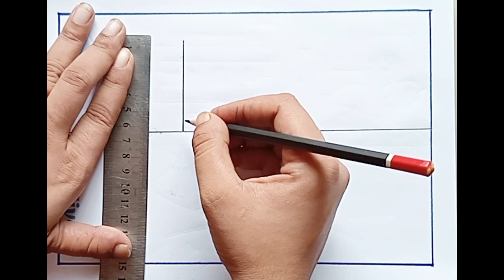How to draw a my school picture 🏣🏣school scenery drawing 😍😍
school scenery drawing // my school scenery drawing with pencil// drawing for beginner

How to draw  an Eazy school for beginner //school drawing

school scenery drawing // my school scenery drawing // how to draw a school Eazy.

school scenery drawing eazy
school scenery drawing easy
how to draw a school scenery
how to draw scenery for beginners
how to draw a beautiful scenery for beginners
how to draw scenery step by step
beginner easy scenery sketch
easy scenery drawing ideas for beginners
drawing scenery for beginners
how to draw simple scenery for beginners
easy scenery sketches
easy school sketch
easy to draw scenery
easy school drawing
draw scenery step by step
school sketch easy

seema drawing Academy